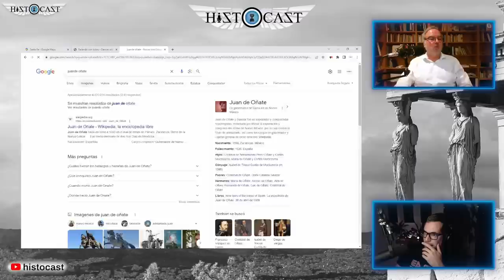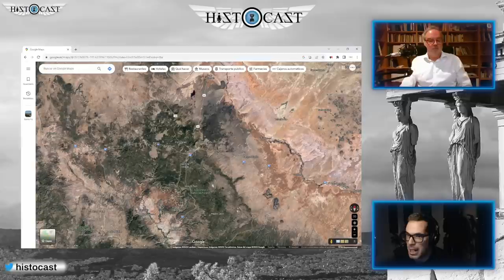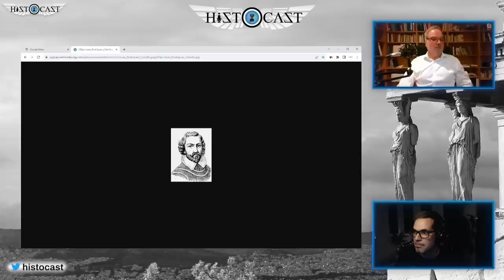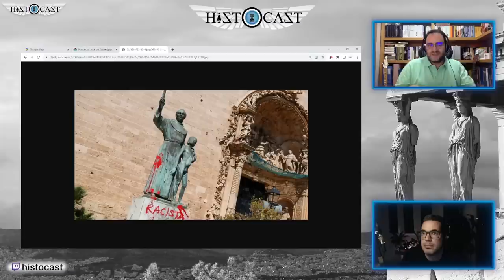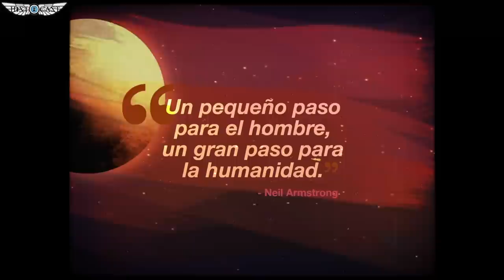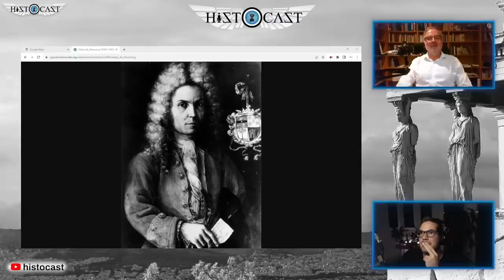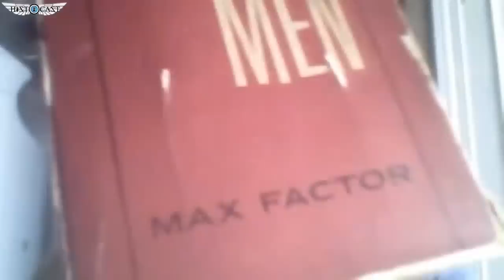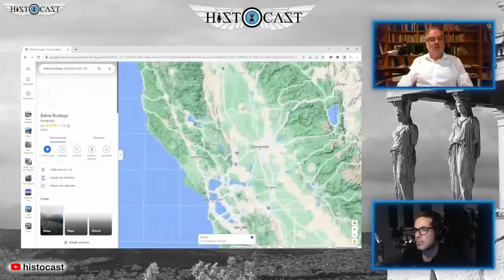HistoCast 280 - Estados Unidos de España I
Esto es HistoCast. No es Esparta pero casi. De nuevo iniciamos una serie de programas monográficos, este ciclo lo dedicaremos al legado hispano en Estados Unidos de América. Para ello y a caballo se encuentra @cerveranavas al que acompañan @danigalpe, @HugoACanete y @goyix_salduero. Os recordamos que nos podéis seguir a través de nuestra cuenta de twitter @histocast y en facebook.

Secciones Historia:
- Agradecimientos y metodología – 00:06:41
- Conceptos principales aplicables a toda la serie - 00:13:21
- Un breve repaso de la geografía estadounidense - 00:59:27
- Entrevista con Guillermo Fesser (Goamespuma) - 01:18:24
- La colonización de California como empresa ilustrada - 02:01:09
- El origen del nombre de California - 02:07:19
- Las primeras exploraciones de California: Cortés, Rodríguez Cabrillo y Vizcaíno (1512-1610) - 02:14:18
- José de Gálvez 02:32:11
- El plan para colonizar California - 02:43:34
- San Fray Junípero Serra - 02:53:32
- Entrevista a Elvira Roca Barea - 03:09:36
- La exploración y fundación de San Diego y Monterrey - 04:00:54
- La primera exploración de San Francisco - 04:16:20
- Las misiones de Fray Junípero 04:22:30
- Juan Bautista de Anza, la apertura de la ruta entre Arizona y California y la fundación de San Francisco - 04:24:25
- Felipe de Neve y la fundación de San José y Los Ángeles - 04:51:22
- Entrevista a Alfonso Vázquez - 05:08:00
- La consolidación de la California española - 05:54:16
- Los primeros estadounidenses en la California española - 06:21:36
- Los primeros rusos en la California española - 06:29:16
- El ataque del corsario argentino Hipolito Bouchard - 06:34:51
- El final de la California española - 06:37:11
- Entrevista a Fernando Espí sobre qué ver en California - 06:43:19
- Conclusiones sobre el legado de España en California - 07:05:59

Bibliografía:
- Banderas lejanas - F. Martínez-Lainez y C. Canales

Producido por: José Ángel y Jorge.